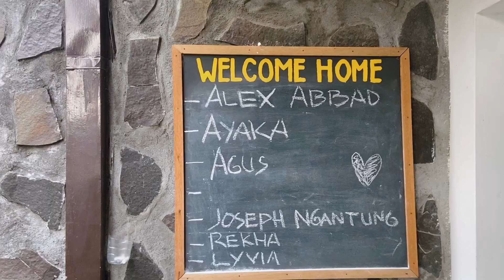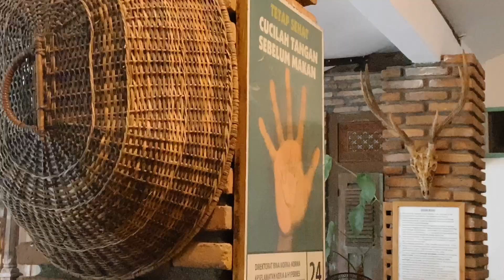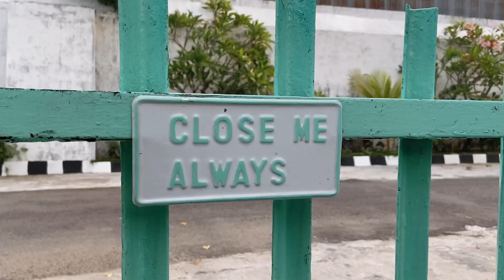Abrakadabra 747 Homestay Yogyakarta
Abrakadabra 747 Homestay

Location:
Jl. Siliran Kidul No.65A, Panembahan, Kecamatan Kraton, Kota Yogyakarta, Daerah Istimewa Yogyakarta 55131